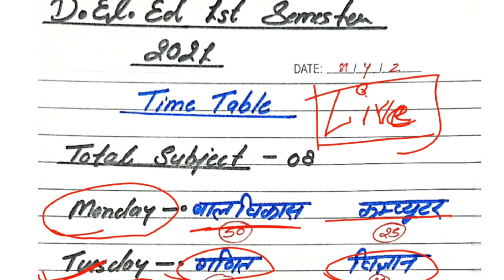UP DELED 1st Semester Time Table/कैसे करें प्रथम सेमेस्टर की पढ़ाई/UPDELED 1st Semester Syllabus/BTC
Hello Friends,,

UP DELED 1st Semester Time Table
कैसे करें प्रथम सेमेस्टर की पढ़ाई
UPDELED 1st Semester Syllabus
It's Okay Classes

Note :- ⬇️
🔴 Infancy Stage(शैशवावस्था)+ Babyhood(बचपनावस्था) = Infancy Stage (शैशवावस्था)
1. Prenatal Stage (प्रसवावस्था/ गर्भावस्था) :- 40-42 Weeks, 280days, 9 months 10 days,
2. Infancy Stage(शैशवावस्था) + Babyhood(बचपनावस्था) :- birth to 2 years
🔴 प्रसवावस्था/गर्भावस्था :- 40-42 हफ्ते,280 दिन, 9 महीने 10 दिन
शैशवावस्था :- जन्म से 2 वर्ष तक